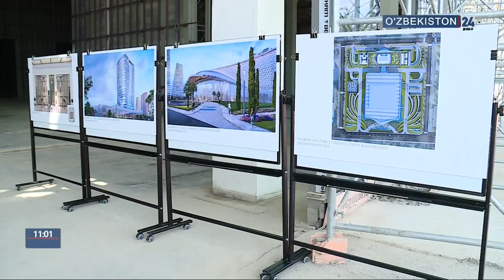Президент Шавкат Мирзиёев посещает объекты в Ташкенте